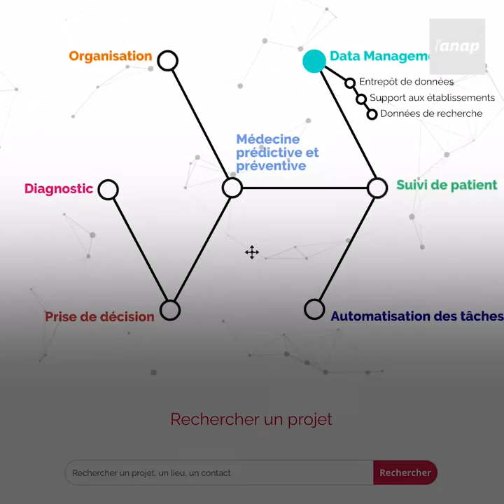L'intelligence artificielle dans les hôpitaux, c'est déjà une réalité